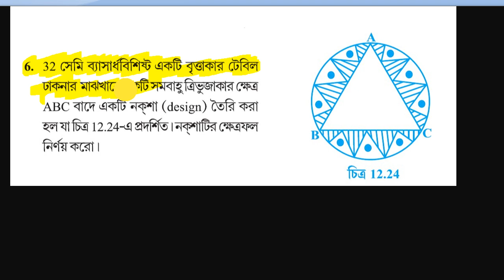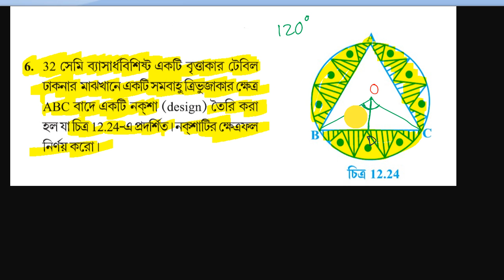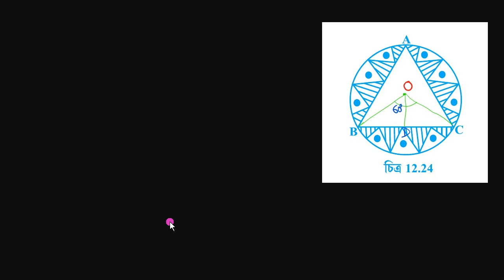tripuraschoolclasses Class 10 math exercise 12.3 Question no. 6